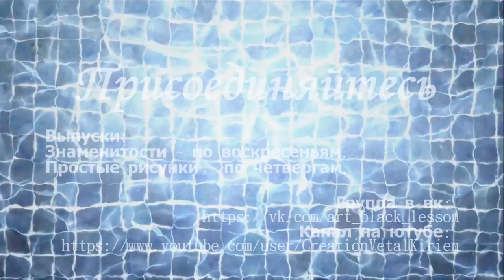Знаменитости #6: Ронан Парк (Ronan Parke)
Art Black - Уроки Рисования

Мы пытаемся сделать мир лучше.
Рисунки от Виталия Кириенко.

Портрет. Портрет Ронана Парка
Portrait of Roman Park
Ронан Парк портрет
Celebrities # 6:
Ронан Парк
Ronan Parke
(рисунок)(рисовать)(picture)